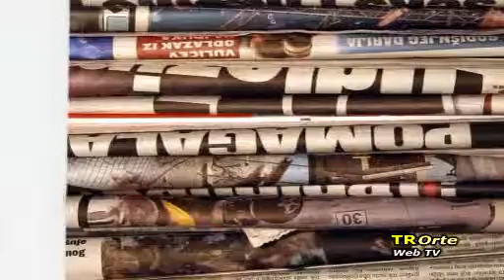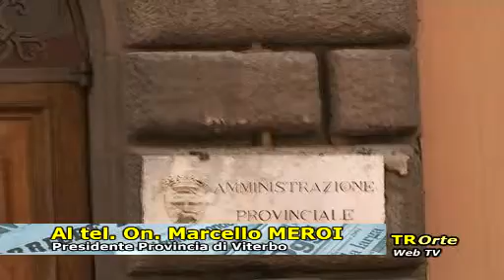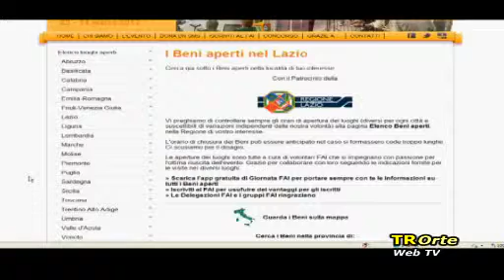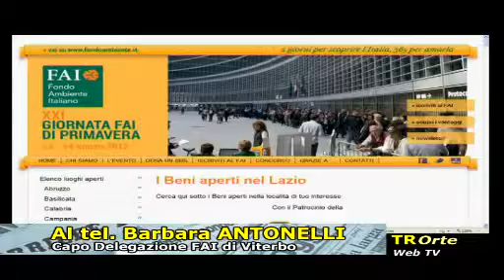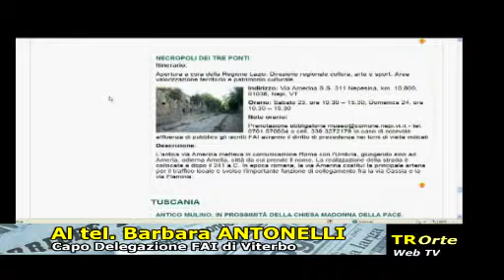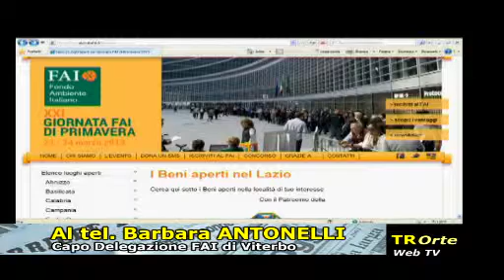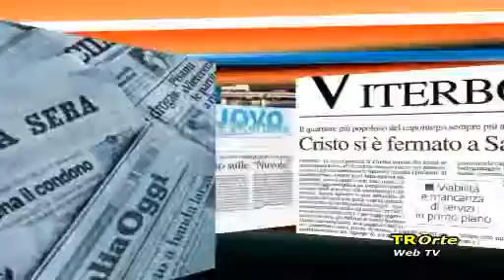Fatti e Commenti del 23/03/2013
Intervistato il Presidente della Provincia di Viterbo On. Marcello MEROI. In occasione della Giornata del FAI è stata intervistata la Dott.ssa Barbara ANTONELLI Capo delegazione FAI di Viterbo. Conduttori Gaetano ALAIMO e Stefano STEFANINI.